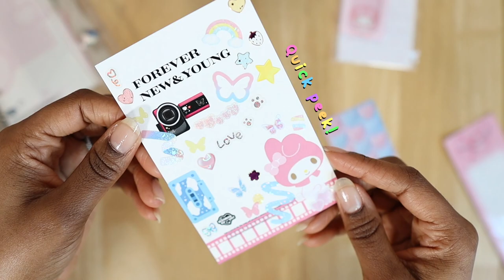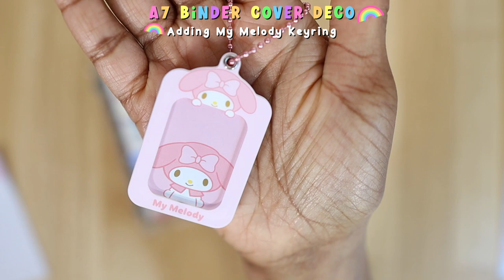Decorating My New A7 6 Ring Binder Cover - My Melody Theme 🌈🎀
🌈Looking for an idea to use to deco your 6 ring binder cover? Watch this video to see how I decorated my new a7 binder!

❤️🧡💛💚💙💜 LINKS ❤️🧡💛💚💙💜

🚨⏰ TIME STAMPS:
0:00 Decorating my a7 6 ring binder intro
0:14 Binder cover insert overview
0:34 Deco items overview
0:42 Washi tape deco
0:55 Sticker deco
2:57 Binder cover progress quick peek
3:23 Adding my melody keychain to a7 binder
3:52 Binder cover final results
4:08 Comment your thoughts below!

Hey Kiittens! In this video, I'm sharing how I decorated my new A7 6 ring binder cover. I used My Melody as the theme and it turned out so cute! If you're looking for a cute and easy way to decorate your new binder cover, then this is the video for you!

Btw, if you're wondering where I got the My Melody sticker roll from, check out my durunaru stationery haul video linked above! Let me know in the comments below how you like to decorate your 6 ring binder & if you have anymore journaling videos you'd like to see from me comment those below as well!